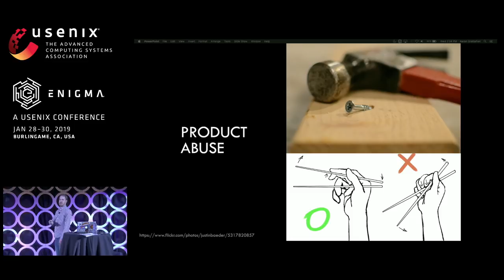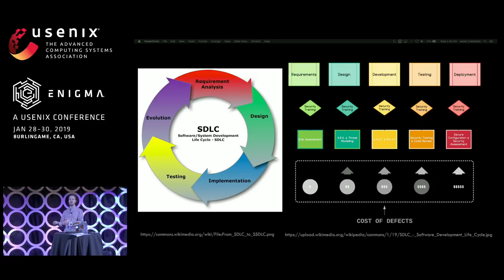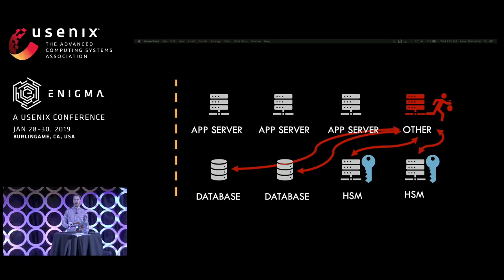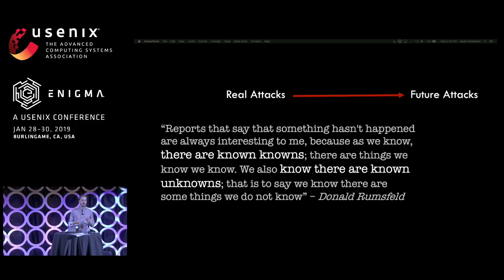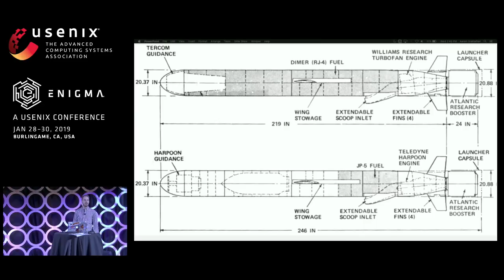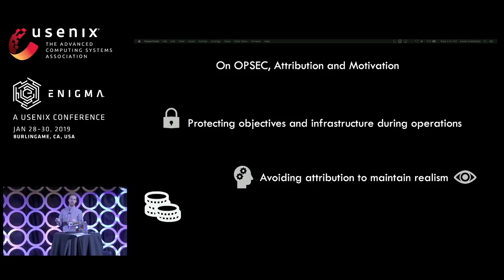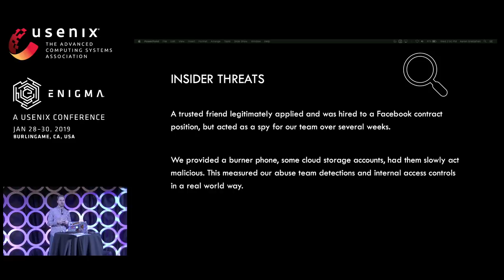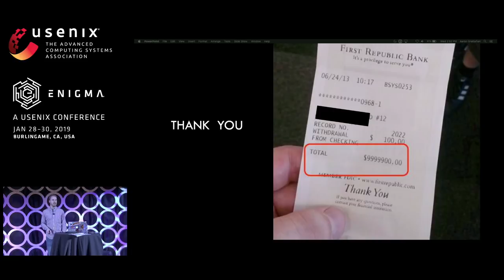USENIX Enigma 2019 - If Red Teaming Is Easy: You're Doing It Wrong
Aaron Grattafiori, Facebook

Red Teaming is a popular topic for both internal security teams, and for external contractors to emulate real world attacks and improve defenses. Going beyond the pentest model, Red Teaming delivers inarguable results that critically inform detection, prevention and response for an organization's security. However, it is often thought of as the "easy" side of InfoSec, and many Red Teams operate on a "win and go home" model. It can be quite easy, but if it is, you're not achieving the true goal: improved security at an organization or company via an adversarial perspective.

In this talk, Aaron will explore how proper Red Teaming can be extremely challenging, how it often requires understanding an organization functions, knowing how to attack different technology stacks, even exploring business risks, insider threats and abuse. To have an impact or achieve a compromise, sometimes a team may need to understand the target areas more than the people who create or maintain them. However popular Red Teaming is now, and whatever is being targeted, we're only scratching the surface of what is possible.